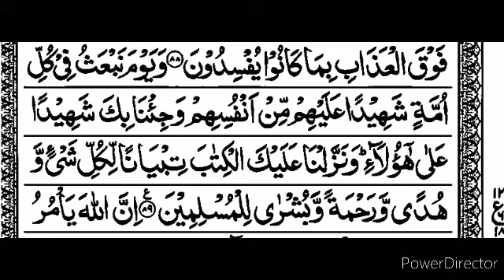S16:E43 Quran Tafseer Surah An-Nahl By Moulana Abdul Aleem Nadvi (Ayat 89)